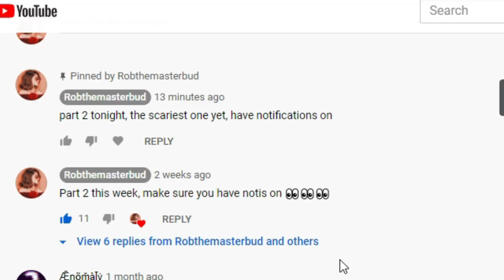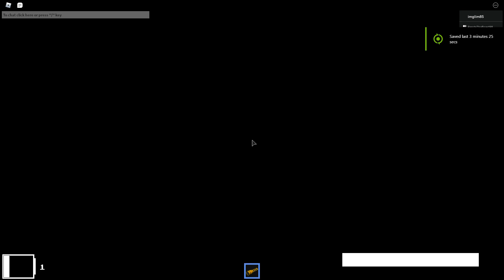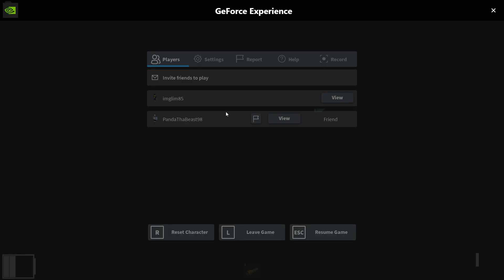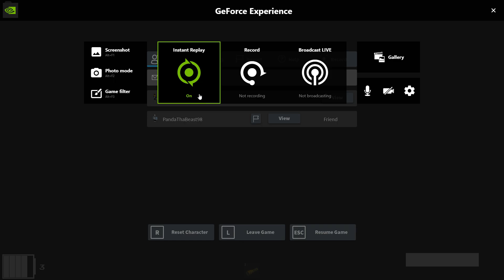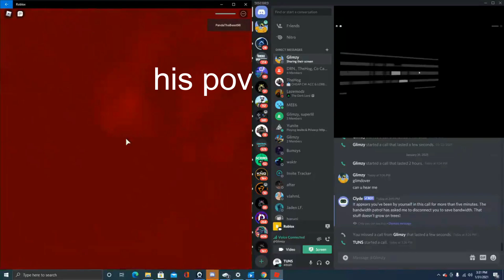Scariest Jumpscare In Roblox | Rooms | Roblox Horror Game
There's another monster. This is definitely the last time we will most likely be playing this game. Lmk if you enjoyed.